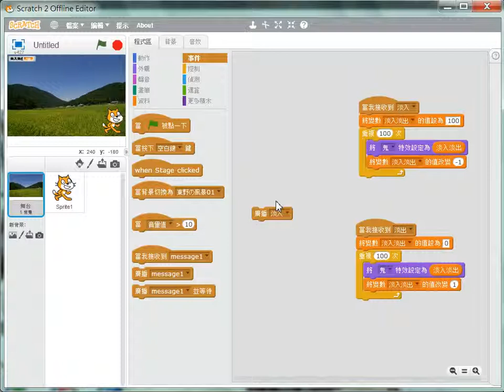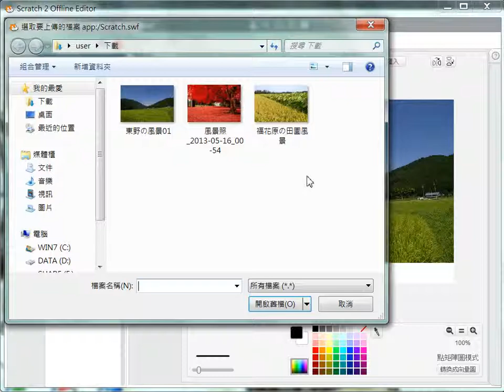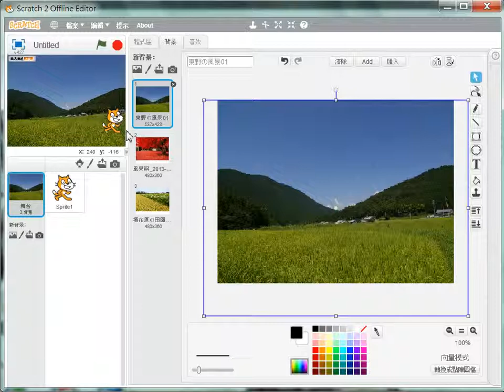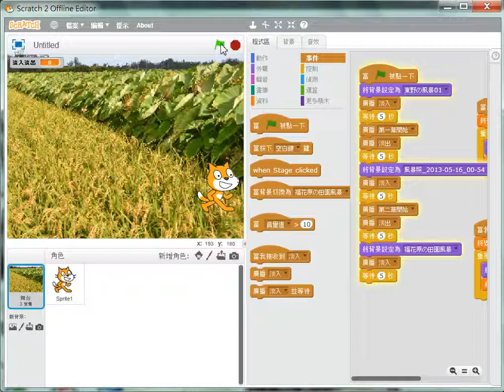SCRATCH-繪本製作-03三頁繪本淡入淡出輪流切換